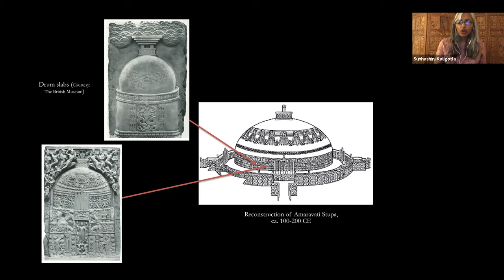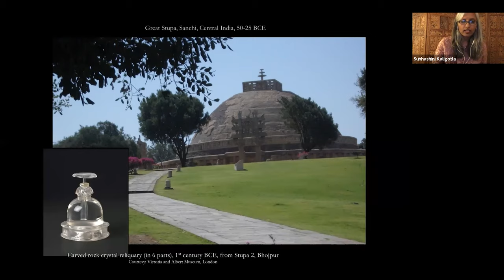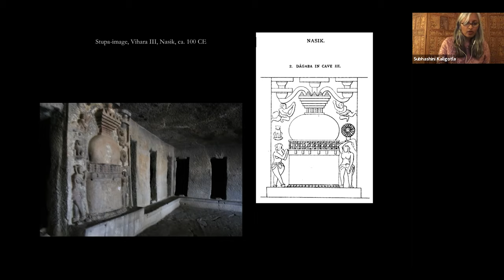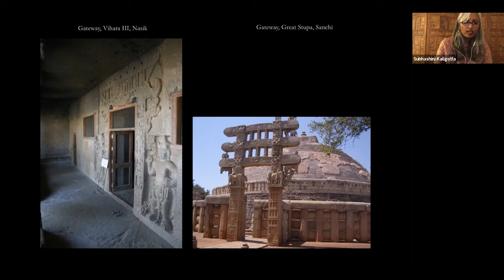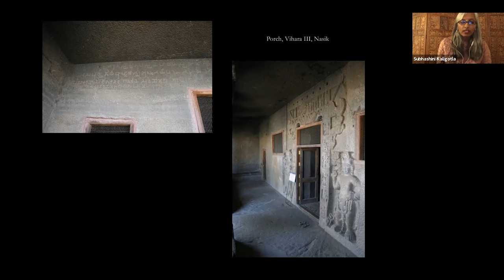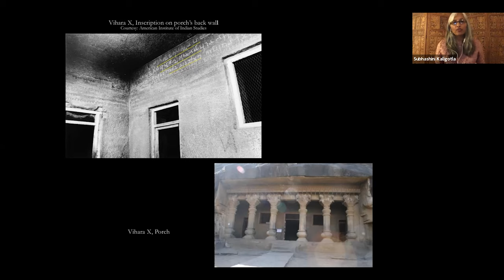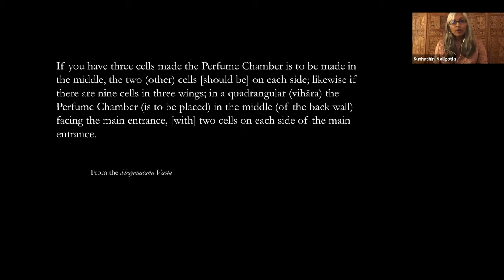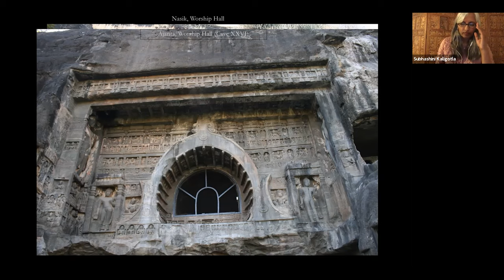The "Image" of the Stupa in Early Deccan India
Subhashini Kaligotla, Assistant Professor of Indian and South Asian Art and Architecture at Yale University, examines how early Buddhist communities in Deccan India understood sculpted representations of the stupa.

Part of the Dunhuang Foundation's "Art, Environment, and Materiality along the Silk Roads" webinar series curated by Professor Anne Feng of Boston University.